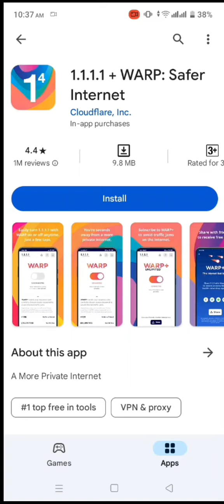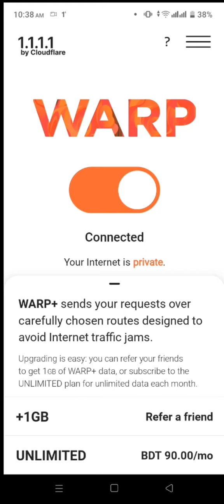VPN কিভাবে ব্যাবহার করবো এবং VPN দিয়ে Facebook, Tiktok ব্যাবহার করার সহজ নিয়ম সমস্যা ছাড়াই।